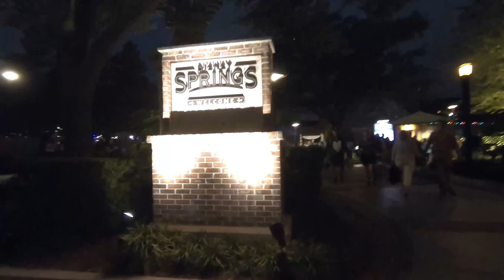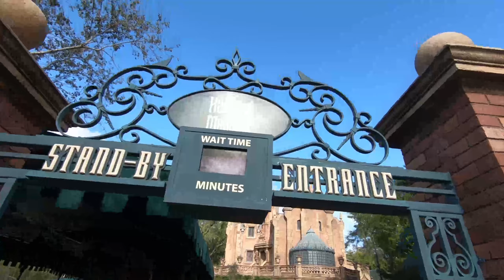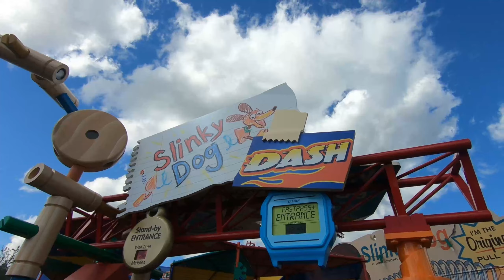Disney 2019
0:00 - Day 1 - Arrival
2:28 - Day 2 - Magic Kingdom
6:19 - Day 3 - Chef Mickey's
9:02 - Day 4 - Hollywood Studios
12:09 - Day 5 - Yuletide Tour & Day Off
15:21 - Day 6 - Epcot
19:56 - Day 7 - Day Off
22:29 - Day 8 - Mickey's Christmas Party
26:48 - Day 9 - Day Off
28:31 - Day 10 - Animal Kingdom